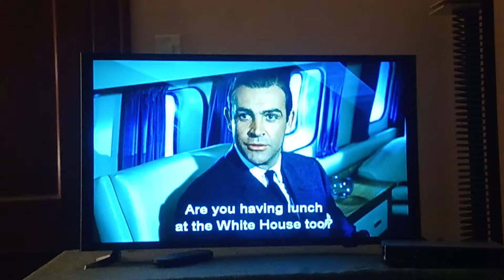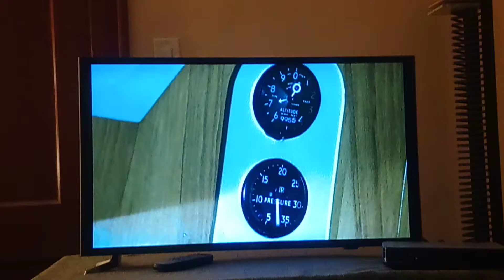Bond Vs Goldfinger Scene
From The James Bond Movie Goldfinger.